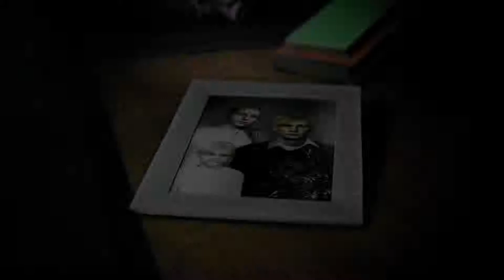RESIDENT EVIL 2 Remake Ada Wong Story Trailer NEW (TGS 2018)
HD Remake of Resident Evil 2 (1998). The deadly T-virus escapes into the streets of Raccoon City. Leon and Claire find the police office left abandoned. In an underground facility the story of Umbrella Corp. gets unfolded.